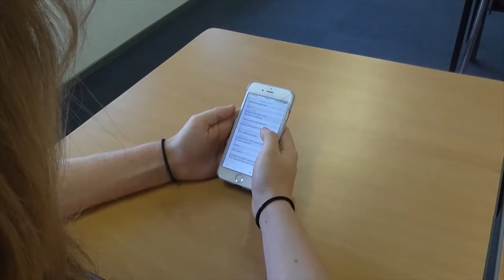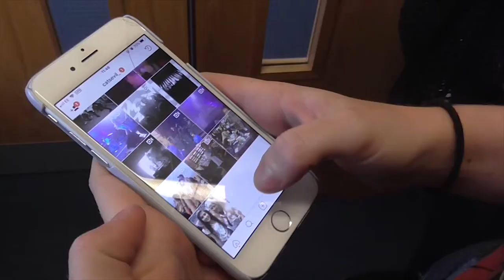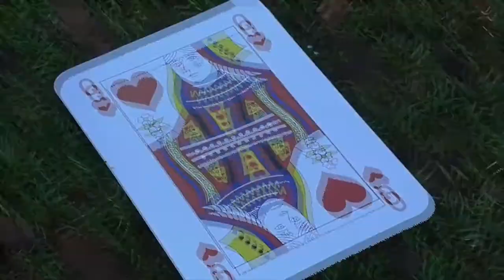Red Queen by Area 11 (Bella Kingham)